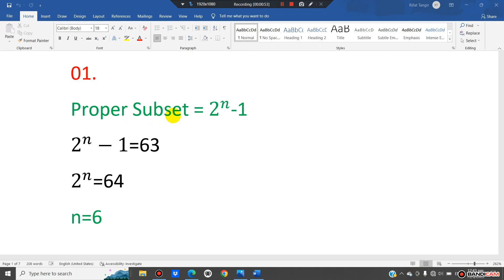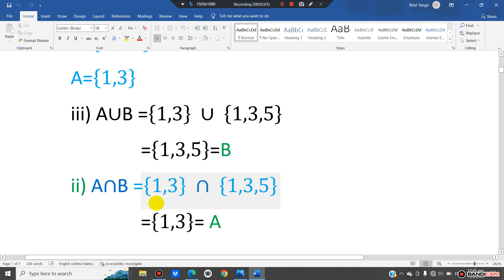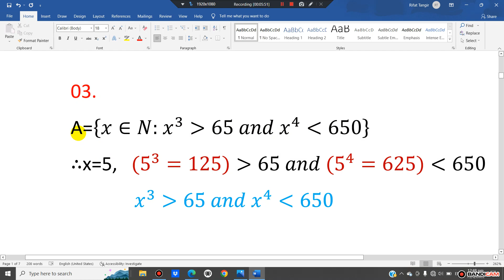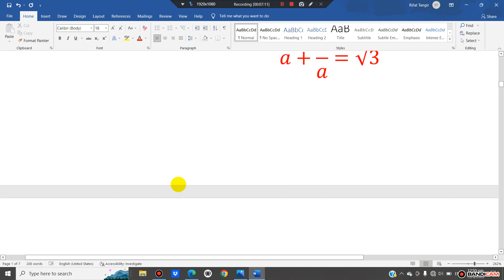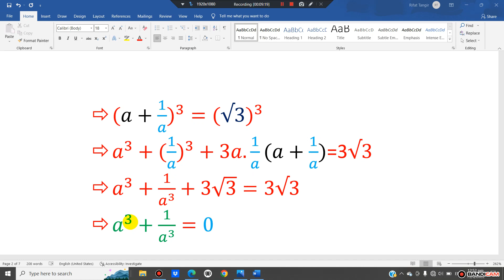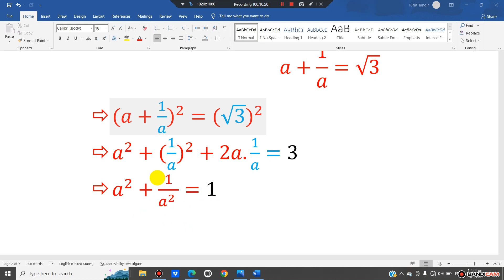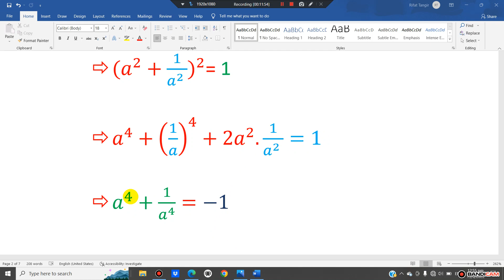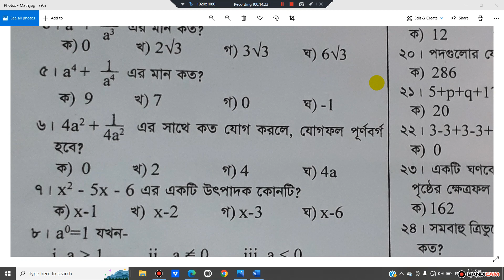SSC Math MCQ Suggestion 2022 | এসএসসি গণিত নৈব্যক্তিক সাজেশন ২০২২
গণিত প্রশ্ন কেমন হতে পারে?
SSC-2022 গণিত | কত পেলে পাশ | গণিত প্রশ্ন কাঠামো ২০২২|  ssc math suggetion 2022
SSC গণিত সাজেশন ২০২২ | গণিত নৈর্ব্যত্তিক সাজেশন | Ssc math mcq,সেট ও ফাংশন, এসএসসি গণিত

Search Top keywords :- 🇧🇩

রিফাত তানজির
Rifat tangir
Rifat tanjir
Academic course and job